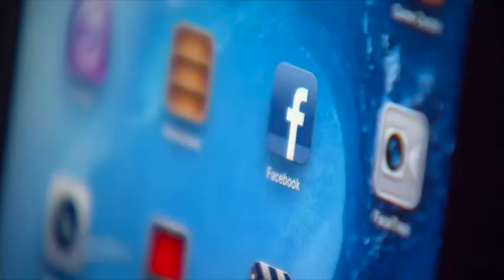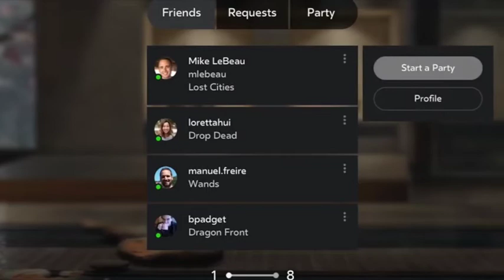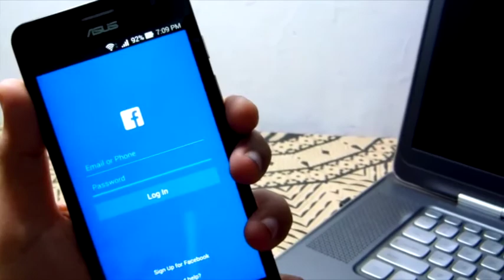Mark Zuckerberg y el futuro de Facebook